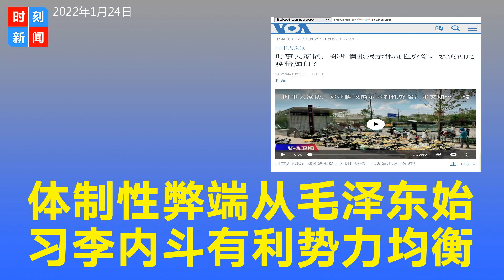中共瞒报的体制性弊端从毛泽东开始，习近平李克强内斗有利于势力均衡。《时刻新闻》2022年1月24日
1月24日，据美国之音报道，中国国务院日前公布去年河南特大水灾调查报告，首度披露省会郑州死亡380人，其中多于三分之一的死亡人数被刻意瞒报。当局对89名官员问责，其中郑州市委书记徐立毅被免职，另有八名工程项目负责人因郑州地铁水浸事故被逮捕。

去年河南水灾举世震惊，海外媒体与中国官媒曾就死亡数字进行过激烈交锋。时任《环球时报》主编胡锡进否认瞒报的可能性，认为“在我们的体系中已经无法产生这种情况下的瞒报动机。”现在退休后的胡锡进感慨万分，称“瞒报在一些地方真的是个顽疾，悲。”

为什么欺上瞒下在中国屡屡发生？数字造假仅仅是“地方顽疾”还是中共的体制性弊端？河南水灾已有初步结论，武汉、西安乃至全国的新冠疫情未来会不会出现胡锡进式的遗憾？

《北京之春》荣誉主编胡平表示，即使中国国务院发布了关于河南水灾的调查报告，并披露了郑州死亡人数瞒报的问题，这也仍然无法打消人们的疑虑。

他说：“这份国务院调查报告也没有完全打消人们的怀疑。网上流传一张无人机拍的照片，画面上是郑州水灾被淹、被遗弃的小汽车。一眼望去，少说有1000多辆。可是国务院调查报告说的总共只有247辆车被淹，而且说，车主和乘客没有人死亡，这就让人很难相信。去年德国也闹水灾，也死了不少人。德国的做法是公布了死者的姓名，死者的亲友可以去查对。中国政府又没有这么做，又没有独立的媒体，又不准老百姓自己去做全面的调查。所以它的结果到现在为止，仍然还是很难让人完全信服。”